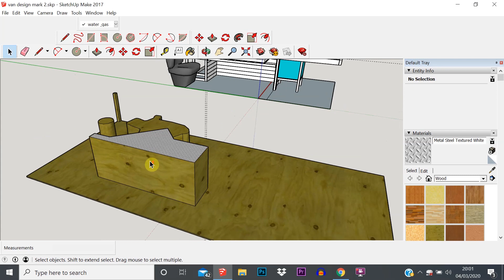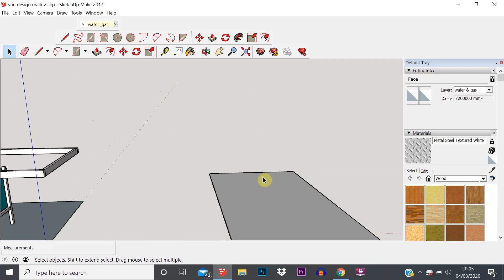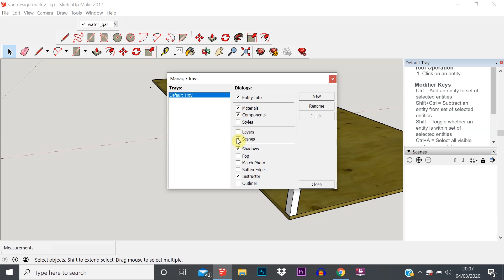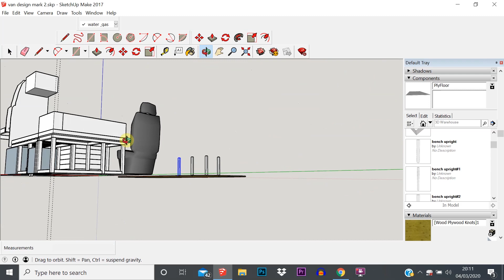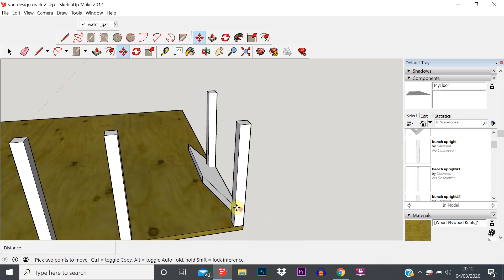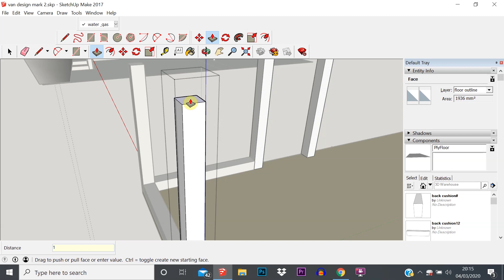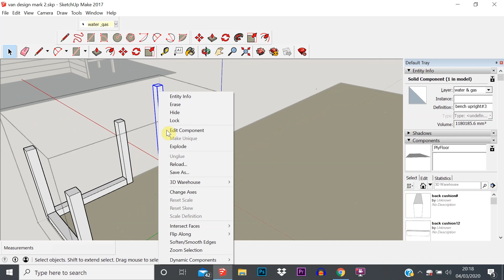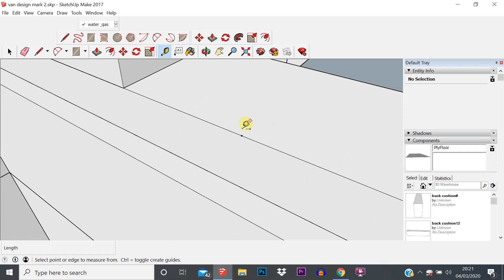SketchUp Tutorial // Create Components // Group // Hide // Make Unique // Vanlife Design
This is the second video in my mini series of SketchUp tutorials. In the first episode I covered the basics of using the software such as how to create shapes and use the push/ pull tool.

In this episode I talk about the importance of creating components demonstrate not only how to do this but also how this gives your models much more flexibility and adjust ability. Using components can also really speed up your modelling as you can either drag and drop repeated components or simply copy and paste them.

I also cover the use of tools such as group, make unique, show and hide.